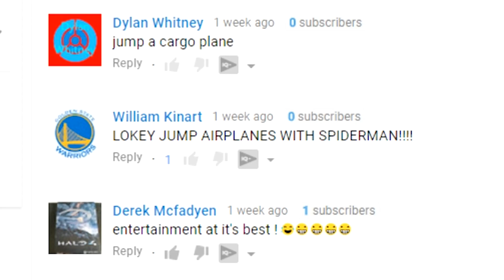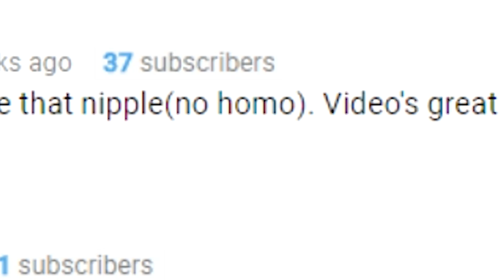CAN A MONSTER TRUCK JUMP 25 BUSES?! EPIC Monster Truck & Spiderman Mod - GTA5 Funny Moments